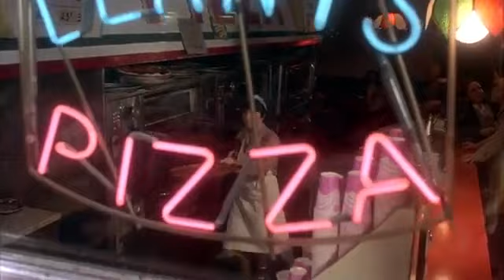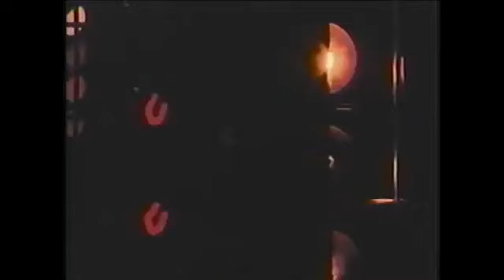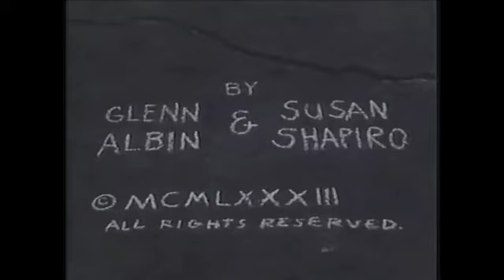The Sitdown - Travolta, Trump, Disco and Gotti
From The Sitdown Podcast w/ Mike Recine - Ep. 36 - The Two Johnny's w/ Frank Terranova

Mike Recine - Union Delegate (Stand Up Album)

Mike Recine

Frank Terranova

Matt Anderson